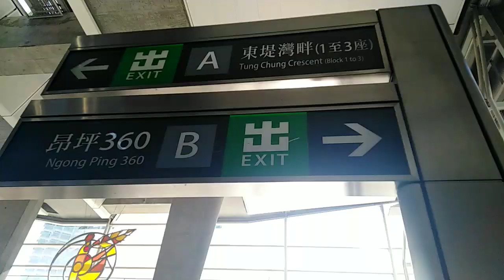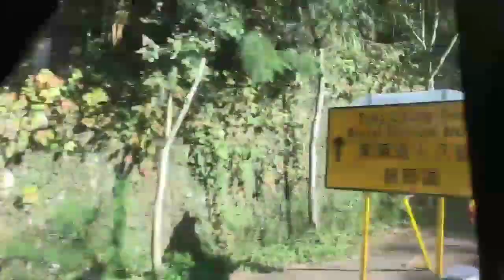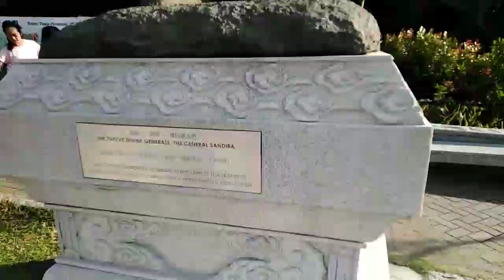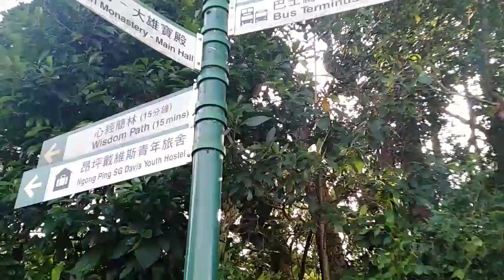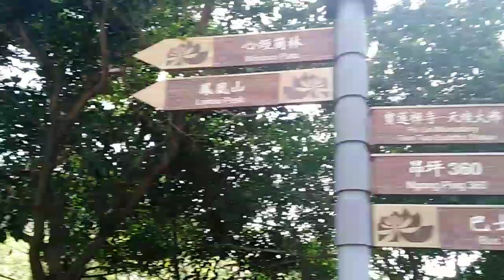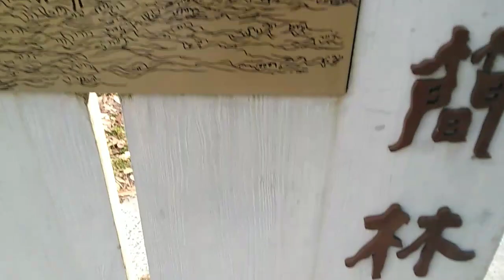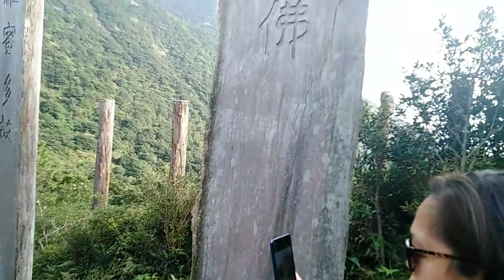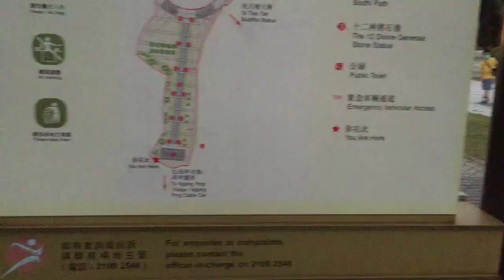THE BIG BUDDHA ( TIAN TAN) | WISDOM PATH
Giant Buddha / Po Lin Monastery

1.Catch ferry from Central Pier 6 (MTR Hong Kong Station Exit E1. Walk through ifc mall) to Mui Wo, then take bus 2.

2.MTR Tung Chung Station Exit B, then take bus 23 from Tung Chung Town Centre.

Wisdom Path

MTR Tung Chung Station Exit B, take bus no.23 to Po Lin Monastery, follow the HKTB directional sign to Tea Garden, walk through the hiking trail from the entrance of Tea Garden for 15 mins.

3. Cable Car Ngong Ping 360
From central MTR to Tung Chung Exit B ( walking distance to CABLE CAR RIDE) ITS about 25 minutes from tung chung to Ngong ping 360.

●No Copyright Intended."Its Fair Use" No Copyright is claimed and to the extent that material may appear to be infringed,I assert that such alleged infrigement is permissible under U.S and Philippine copyright law. If you believe material have been used in an unautorized manner,please contact the poster.